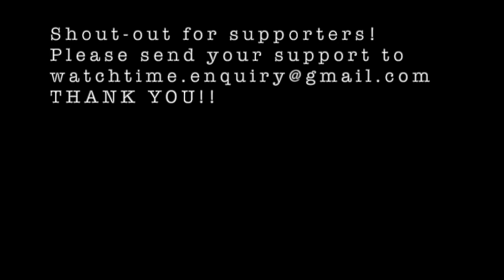The Walking Dead No Man's Land: Weekly Challenge - Terminus - Dead's End - DIF. 34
20210401

This was created to provide ideas on how to get thru Weekly Challenge - Terminus - Dead's End - DIF. 34.